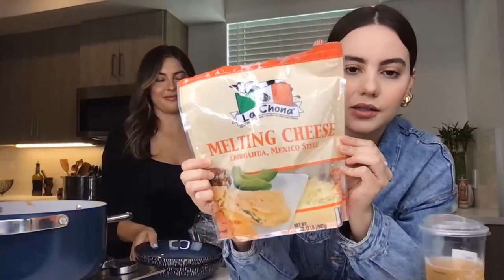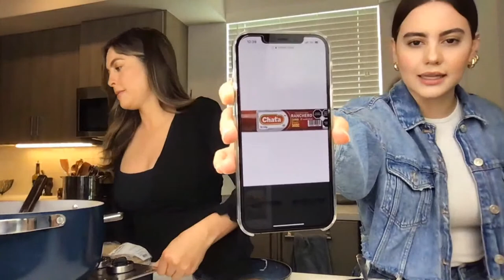Receta secreta para los mejores Frijoles Puercos de Ingrid Contreras x Cookin' It With Ayydé